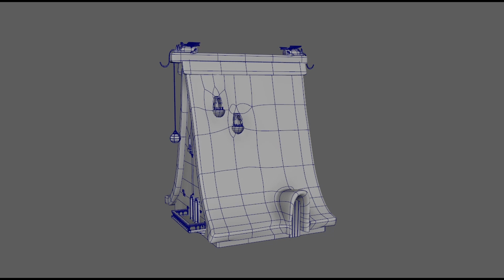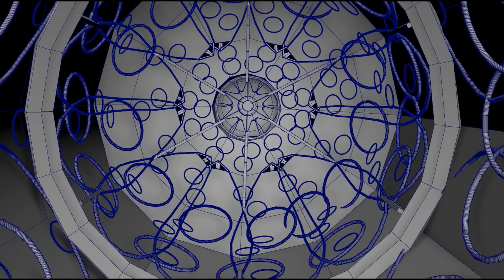Bande-Demo 2021 Léonard Rosset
Bonjour je suis Léonard Rosset.
Modélisateur 3D et Concept artiste.
J'ai fini mes études à l'EMCA.

Je cherche actuellement du travail.
N'hésitez pas a me contacter si mon travail vous intéresse.